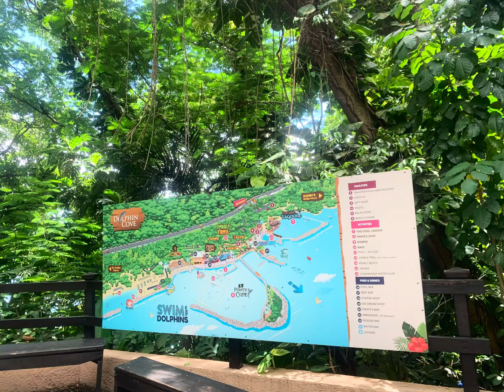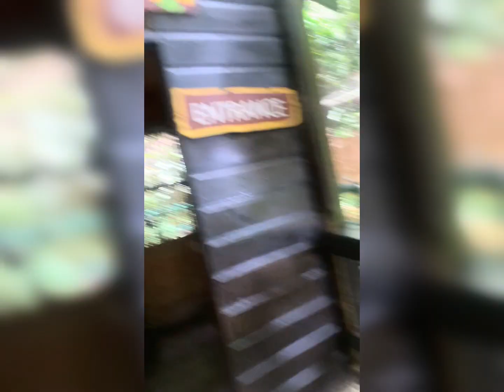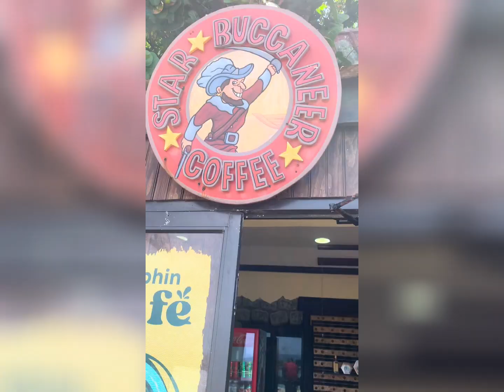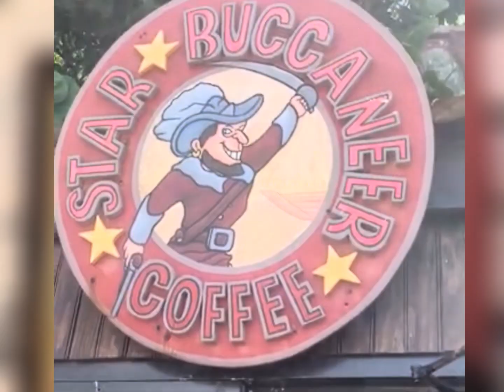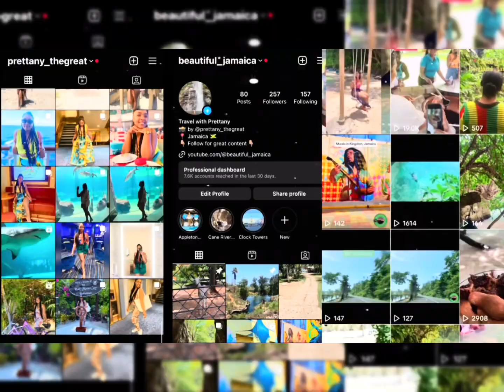Dolphin Cove Ocho Rios | Jamaica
Dolphin Cove Jamaica is located in Ocho Rios and Montego Bay. Swim with dolphins, visit the aviary, waterslide, swimming pools, stingray, sharks adventures, kayaking and more.

0:00 - Intro
0:52 - What Dolphin Cove has to offer
1:06 - Jungle Trail - Dolphin Cove, Ocho Rios
1:25 - Cost for locals at Dolphin Cove Jamaica
1:48 - Aviary  - Dolphin Cove, Ocho Rios
3:05 - Pirate theme deck
3:54 - Shark encounter
4:11 - Coffee shop at Dolphin Cove Jamaica
4:22 - Beach at Dolphin Cove Jamaica
4:49 - Kayaking at Dolphin Cove Jamaica
5:17 - Dolphin encounter

Dolphin cove jamaica, dolphin cove dolphin cove ocho Rios dolphin cove ocho rios jamaica jamaica travel vlog 2023